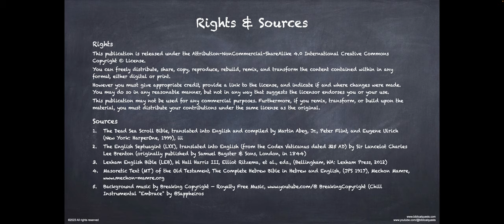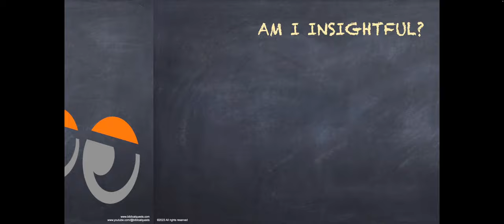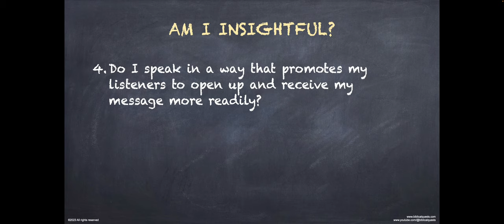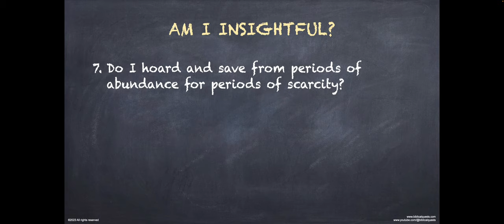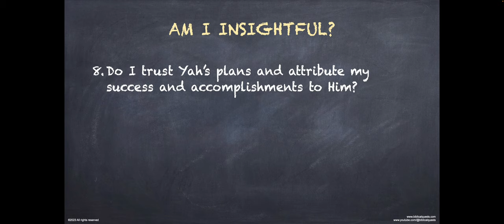7 Biblical Concepts of Knowledge - Part V - Insight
In the Bible, there are seven concepts related to knowledge, each of them has a unique meaning. They are elaborated upon extensively in the Book of Proverbs.

This is Part V of a 7-part series of short clips exploring these concepts. Each clip contains a brief self-assessment to help you determine where you are in regard to each concept - are you there or still have way to go. It's a fun, profound, and eye-opening assessment that can boost your journey to faith and obedience.

NOTE: It is a common mistake to believe that some of these biblical concepts are interchangeable. They are not. Although they tend to be related, it is possible to have one without the others.  How they interact with one another can determine the success or failure one experiences in life, to the extent we can control things, so it is important to learn how to maximize our advantages and mitigate our flaws by becoming self-aware.

We pray it is a blessing to you and that you gain additional insights or thoughts on the scriptures. Shalom!